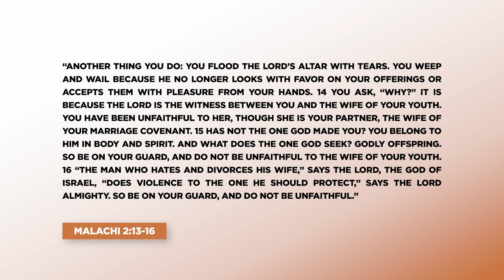The Beginning | Pastor Roland Coon